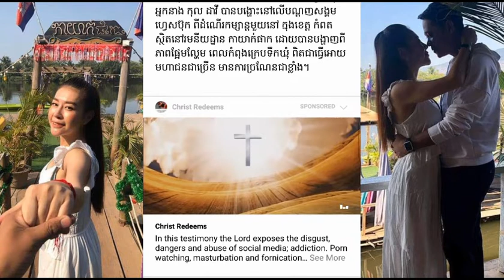រ៉ូមែនទិចណាស់! លោក​សុខ រក្សា និង កុល ដាវី​ ក្រោយពេលរៀបការរួច ក៍បានមកក្រេបទឹកឃ្មុំនៅ…..(មានរូបភាព)